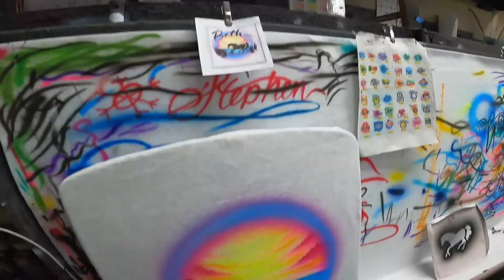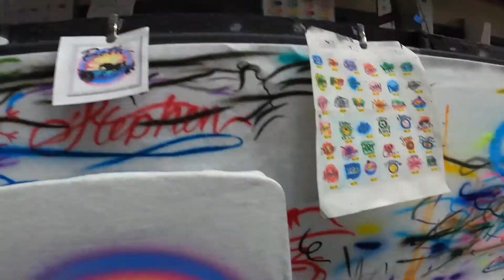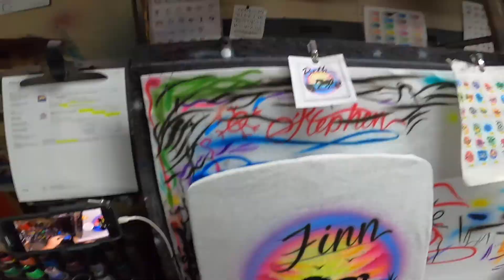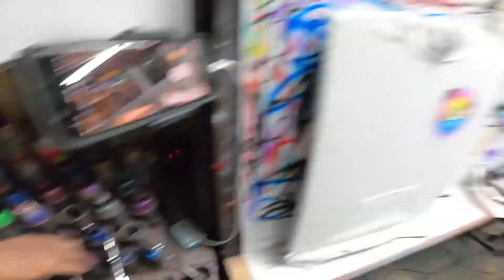Airbrushed Beach Scene with Horse Silhouette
Learn the steps and sequence of colors while I paint this airbrush t-shirt design which is pretty popular and super simple to do, I must paint a half dozen of these each week.

I'll try to upload both a fast speed as well as real-time narrated step-by-step versions of most of my videos in the future.

Coming Soon!
I recently painted a R.I.P. Jean Jacket and matching hoodie so hope to get those uploaded ASAP.

Airbrushes: Iwata Eclipse
Paints: Wicked and Createx colors
Compressor: California Air Tools 10020 Oil Free 2HP 10 Gallon Air Tank
Hoodie: Gildan
Camera: GoPro Hero8